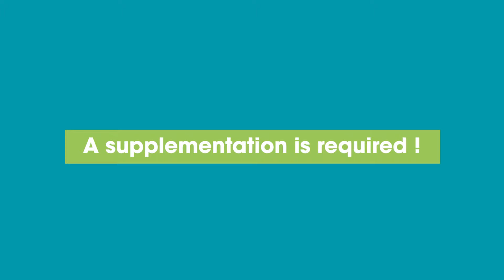Turnout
Vétalis, rethink animal health
A know-how in the bolus technology (oligovet)
Supported by an expert : the vet
Vétalis offers alternative solutions based on prevention whatever the species (cattle, sheep, goat, swine, poultry...)